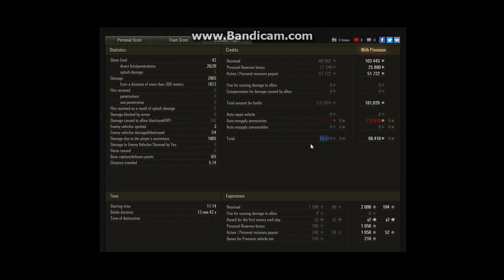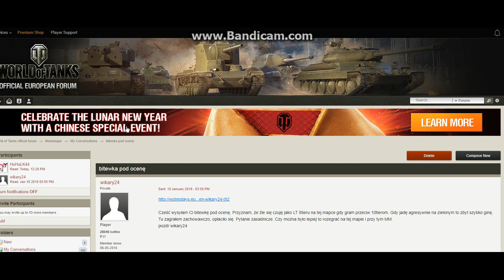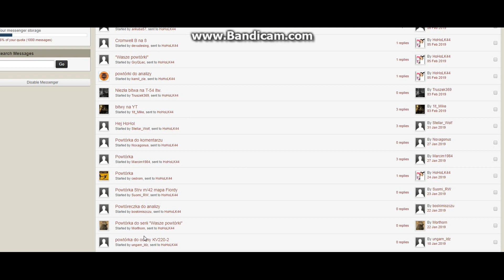Wasze powtórki #17 - Pilzno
Omówienie powtórki gracza wikary24 na czołgu T92LT na mapie Pilzno.